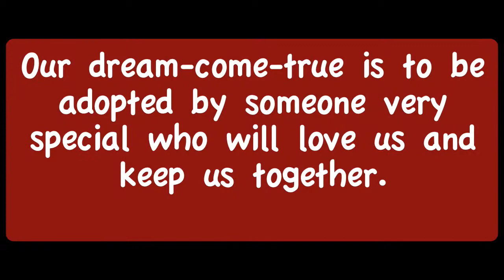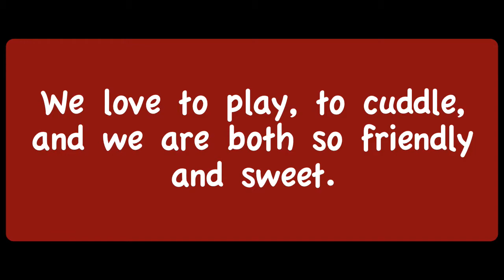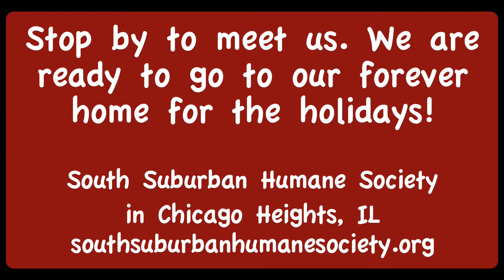Hope and Faith - Two little dogs waiting to be adopted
*NEWS FLASH!  The two girls were adopted today!  Congratulations to all of you!!

Hi, We're Hope and Faith! Our previous family came on hard times, lost their home and couldn't take care of us anymore. They turned us out onto the street in awful condition, but now we are sooooo happy!!

A nice lady took us to SSHS, and the friendly people there made us feel right at home. We are all cleaned up, warm, well fed, happy and feeling good. We're maltese/poodle mixes, about a year old, weigh about 7 lbs and we're spayed and microchipped.

It would be our dream-come-true to be adopted by someone very special who will love us and keep us together. We love to play, to cuddle and we are both so friendly and sweet.

Come over to the shelter to meet us, we are ready to go to our forever home for the holidays!